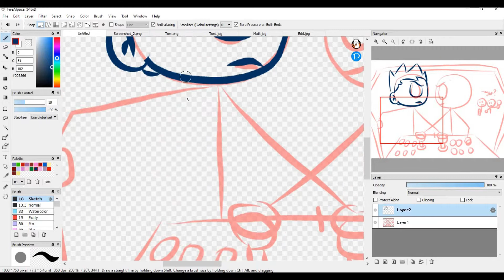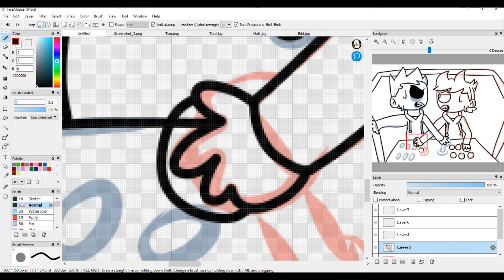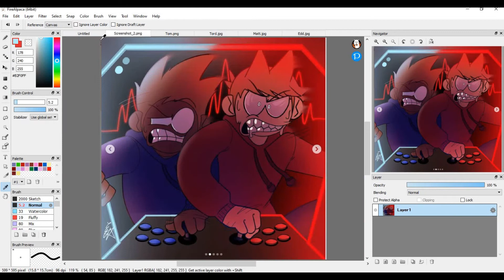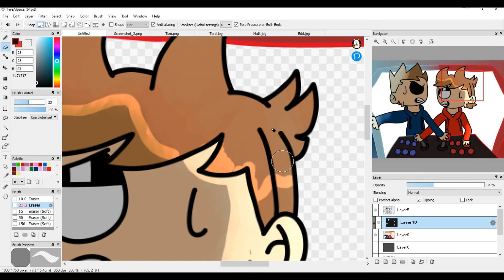Arcade madness speedpaint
This is an entry for a draw this in your style challenge!!
Tom and Tord are copyrighted by Edd Gould